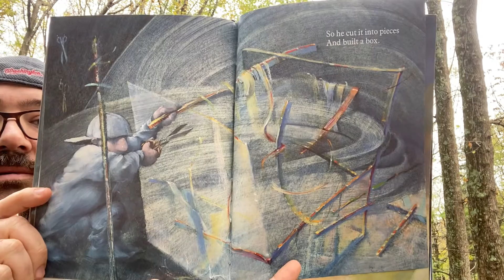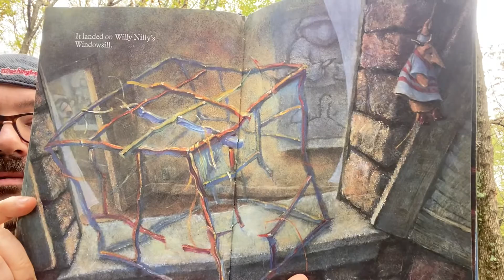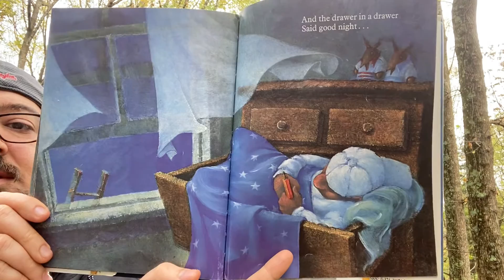Michael Porterfield reads Drawer in a Drawer